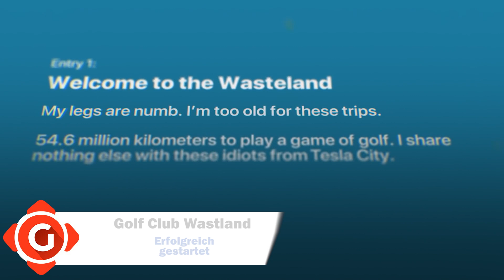Marvels Midnight Suns: Mit Lootboxen? Horizon Forbidden West: PS5-Update kommt doch! | GW-NEWS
► 00:50 Marvels Midnight Suns: Keine Spiel-relevanten Mikrotransaktionen
► 01:33 Horizon Forbidden West: Gratis-PS5-Update kommt doch
► 02:14 Alan Wake Remastered: Vermeintliches Release-Datum entdeckt
► 02:55 Golf Club Wastland: Erfolgreich gestartet